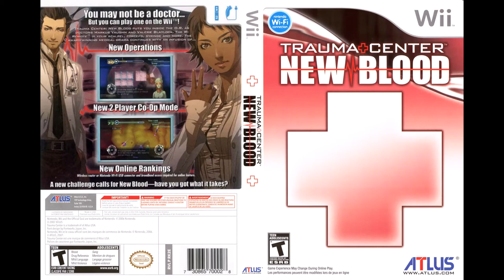Operation Complete - Trauma Center: New Blood OST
Plays at the end of each operation.
Atlus owns all of this, not me.